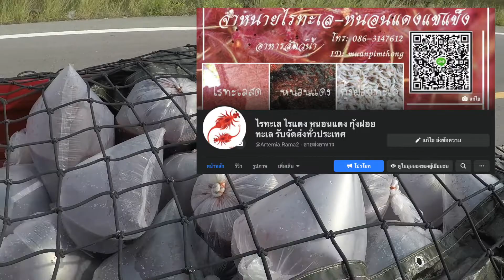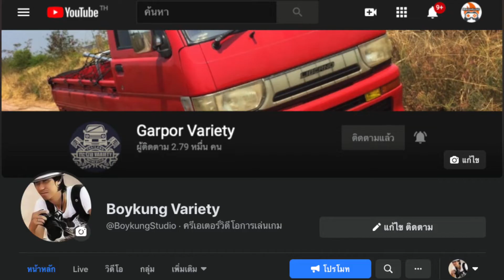วิ่งส่งอาหารปลาครับช่วงนี้งบเที่ยวหมด อิอิ (กะป้อวาไรตี้ )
สั่งอาหารสัตว์น้ำ  ไรทะเล ไรแดง หนอนแดง กุ้งฝอยทะเล